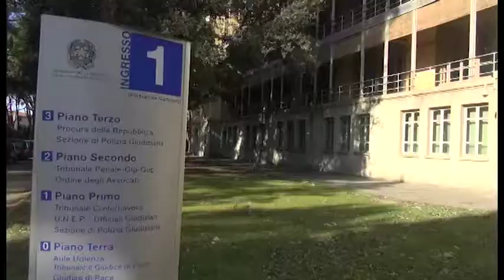Denuncia l'ex per stupro e gli amici per stalking: era una bugia, accusati chiedono danni allo Stato